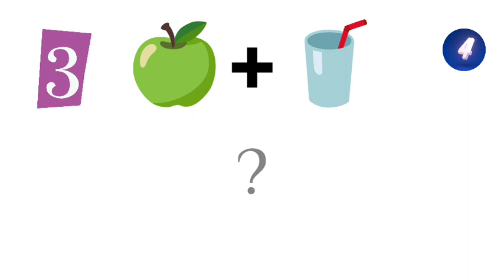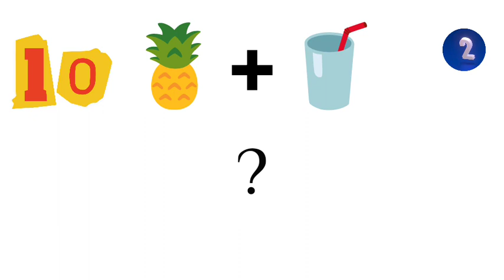Guess the Drink by emojis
🍹 Guess The Drink By Emojis Challenge! 🍹
Part__1

Can you decipher these emoji combinations to reveal popular drinks? Test your beverage knowledge with our fun and interactive emoji quiz! From classic favorites to exotic blends, see if you can guess the drink from just a few emojis. Challenge your friends and family to see who can guess the most drinks correctly!

🔍 How many did you get right? Are there any other emoji challenges you'd like to see? Drop your suggestions in the comments, and we'll make it happen!

pub quiz
trivia quiz
emoji challenge
guess the emoji
emoji quiz
virtual quiz
virtual pub quiz tonight
online virtual pub quiz
jays virtual pub quiz
virtual quiz night
online virtual quiz
quizzes
online quiz